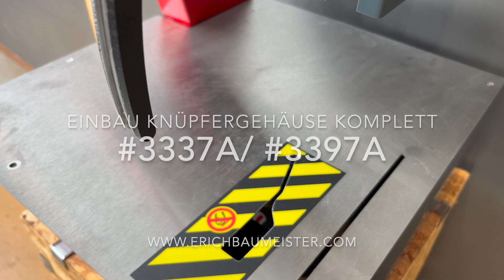SERVICE: Knüpfergehäuse Einbau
Verschnürmaschinen. BÜNDELN, BANDEROLIEREN, BEDRUCKEN, ETIKETTIEREN. Zuverlässige Banderoliersysteme und Bündelmaschinen vom Marktführer.
Garne. Schnüre. Bänder. Wir spulen, zwirnen, schneiden und verarbeiten Garne, Bänder und ähnliche Produkte. Wir importieren, exportieren und lagern - auch für Sie.

Twines. Yarns. Elastic String. We spool, twist, cut and process yarns, tapes and similar products. We import, export and store - also for you.

Ficelles. Fils. Cordes élastiques. Nous enroulons, tordons, coupons et transformons des fils, des rubans et des produits similaires. Nous importons, exportons et stockons - également pour vous.

Twijnen. Garen. Elastisch touw. Wij spoelen, draaien, knippen en verwerken garens, tapes en soortgelijke producten. Wij importeren, exporteren en slaan op - ook voor u.

Sznurki. Przędza. Sznurek elastyczny. Szpulujemy, skręcamy, tniemy i przetwarzamy przędze, taśmy i podobne produkty. Importujemy, eksportujemy i magazynujemy - również dla Państwa.

Hilos. Hilos. Cuerdas elásticas. Enrollamos, retorcemos, cortamos y procesamos hilos, cintas y productos similares. Importamos, exportamos y almacenamos, también para usted.